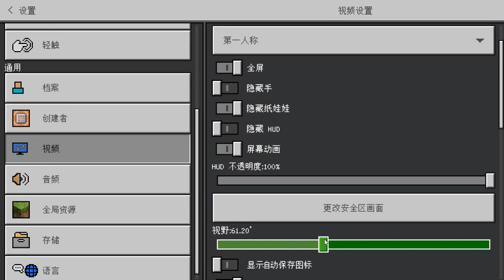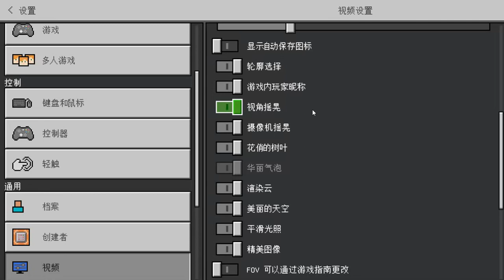No Iron - Minecraft 1.18.2 Bedrock Hard Hybrid Survival